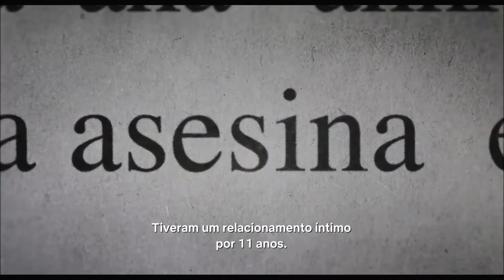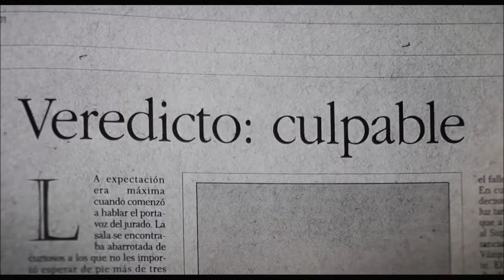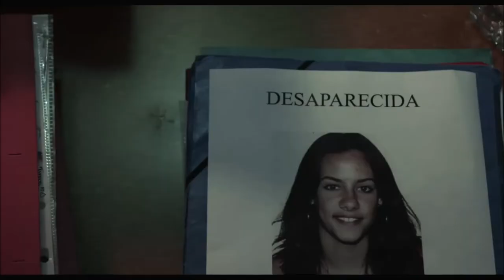HOMICÍDIO NA COSTA DO SOL - FILME 2021 - TRAILER OFICIAL NETFLIX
Estreia dia 23 de Junho de 2021 na Netflix.

Fonte: Netflix

TÍTULO: HOMICÍDIO NA COSTA DO SOL - FILME 2021 - TRAILER OFICIAL NETFLIX